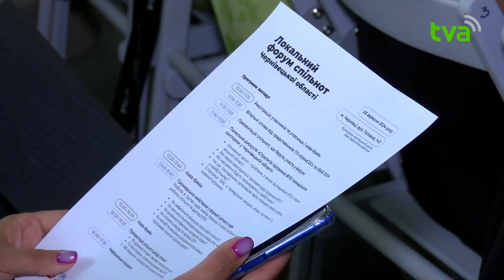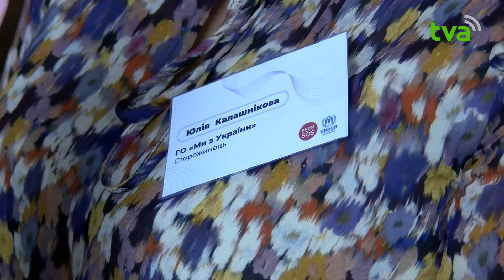Для налагодження ефективної співпраці між спільнотами ВПО, у Чернівцях провели локальний форум